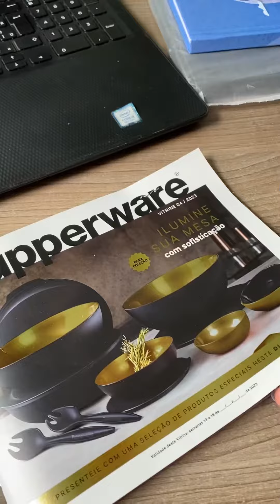Porta comprimidos Tupperware